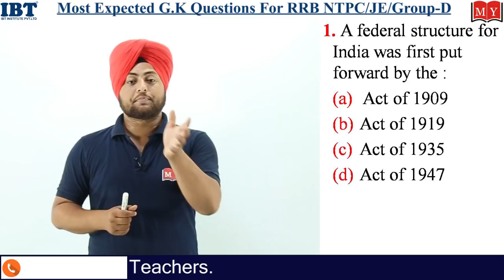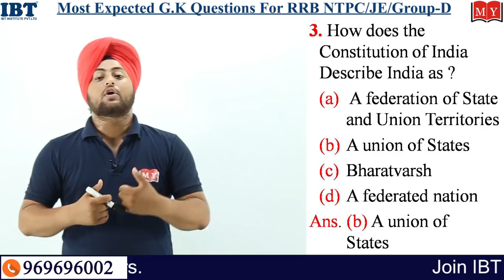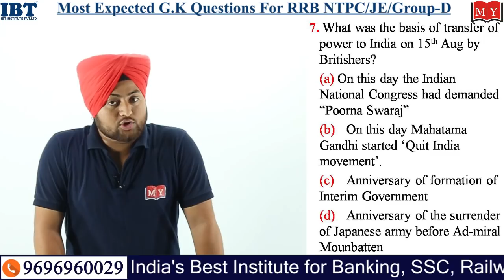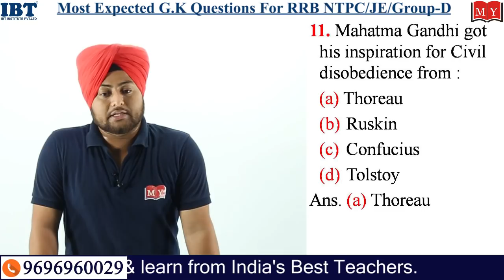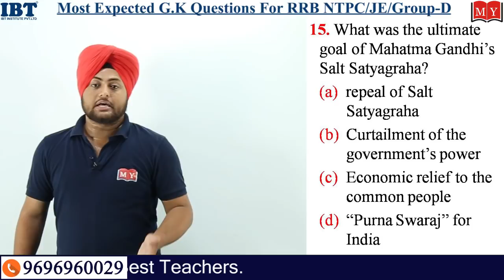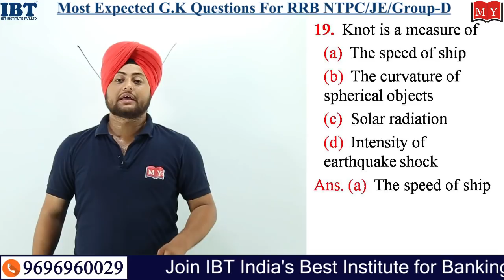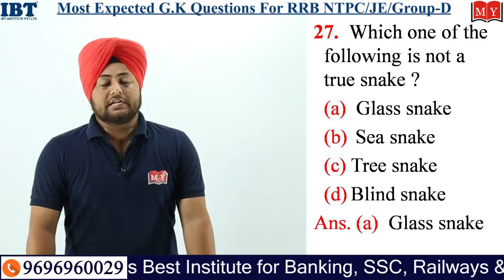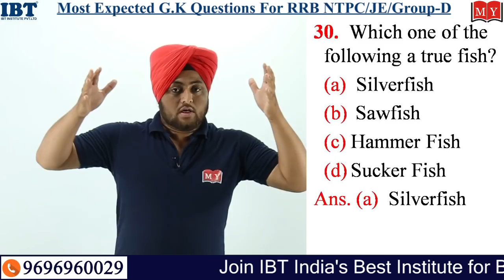500 Most Expected GK Questions for Railway NTPC/JE/Group D | RRB 2019 | Part 5 | Makemyexam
500 Most Expected GK Questions for Railway NTPC/JE/Group D | RRB 2019 | Part 5 | Makemyexam
Attempt these Most Expected GA Questions with our GA Expert Dr. Bikram.

2. Download IBT App (India's No.1 App for Bank & SSC Exams)

3. Get all updates on Facebook, like us our facebook

4. Read our blog for Banking & SSC

5.

6.

7.